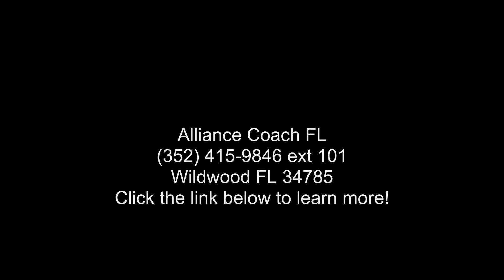2016 Forest River Cedar Creek